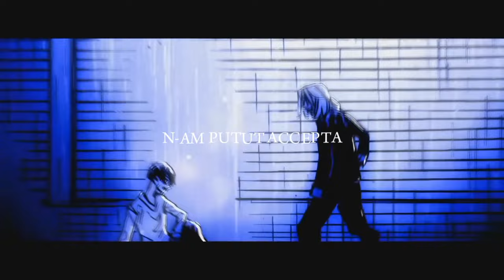Izana Trap - Tenjiku ☯️ (Tokyo Revengers) | YaSoTrap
Credits:
🌟 Voce: YaSo
☂️Thumbnail : YaSo
 🖱️ Mix&Master:YaSo
 🤓 Video : @ischeiok.
 👊 Anime : Tokyo Revengers
 🪐 Personaj : Kurokawa Izana